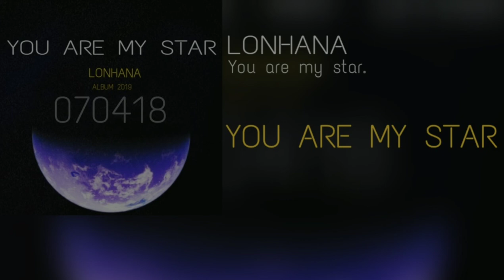LONHANA - You are my star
LONHANA - You are my star (Finish álbum)

Escucha LONHANA - You are my star de LONHANA en SoundCloud:

Artista: LONHANA
Nombre: LONHANA - You are my star
Album: You are my star 070418
Colaboradores: